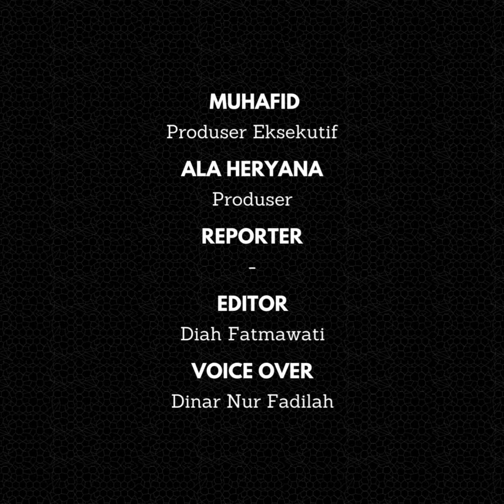Akhir Februari 2024 Ridwan Kamil Beri Kode Langkah Politiknya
Mantan Gubernur Jawa Barat, Ridwan Kamil mengaku mempunyai tiga pilihan untuk karir politiknya. Di antaranya maju pada pemilihan Gubernur (Pilgub) Jawa Barat, Pilgub DKI Jakarta, hingga tawaran menjadi menteri. Meski demikian, Ridwan Kamil belum mempertimbangkan pilihan mana yang bakal ia ambil.

Kang Emil (sapaan akrab Ridwan Kamil) mengaku, hingga saat ini pihaknya masih mempertimbangkan berbagai aspek dalam menentukan langkah politiknya. Maju di Pilgub Jawa Barat, memang menjadi pilihan rasional baginya. Namun, lagi-lagi suami Atalia Praratya ini belum memastikan keputusannya dalam waktu dekat ini.